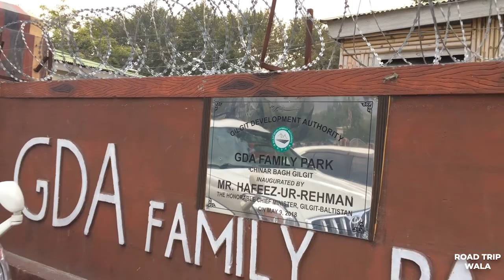GDA Family Park Gilgit City | Family Park in Gilgit City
GDA (Gilgit Development Authority) Family Park is located at opposite old GB assembly, near Chinar Bagh, River View Road Gilgit City Gilgit Baltistan.

This is a good park for families and children with playing area with beautiful view of Gilgit river. A nice and cool place to spend an evening in a natural atmosphere.

Music Credits
Artist  Sagheer Muhammad
Shul The Band